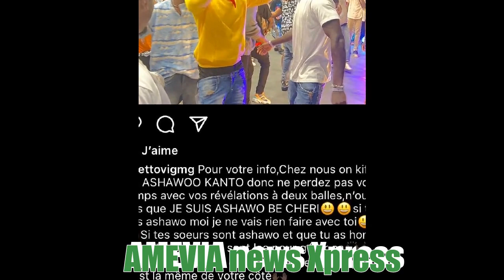Gros clash entre PIKALUZ, PEEWII, LAURAA, GHETTOVI à venir (Amevia news Xpress)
Gros clash entre PIKALUZ, PEEWII, LAURAA, GHETTOVI à venir.
Les 4 grosses tête du rap game togolais risquent d'animer un peu le game cette semaine.